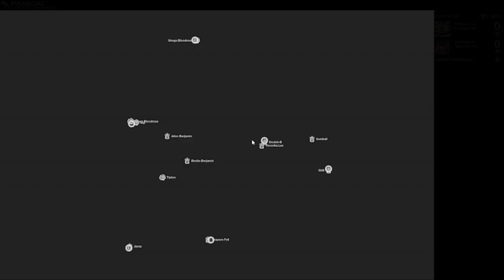APB Reloaded (stream 1) | My Window is open, honk if you recycle.